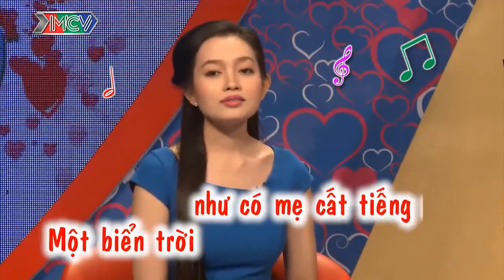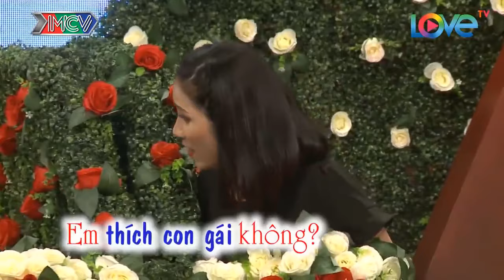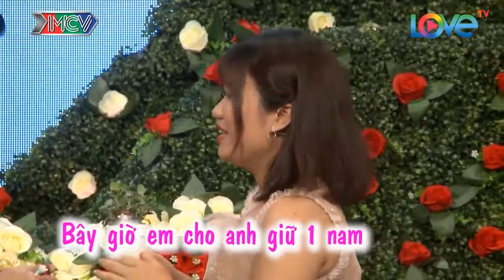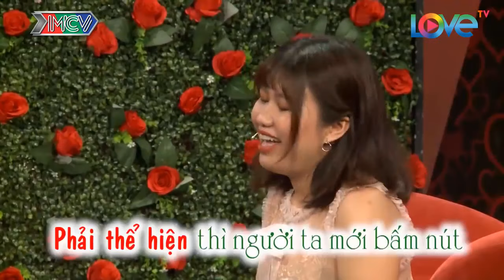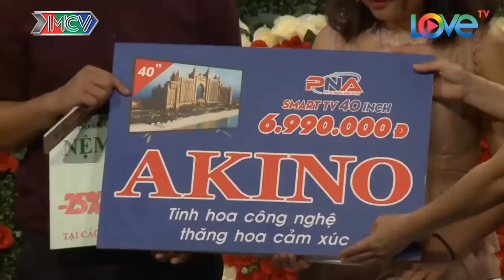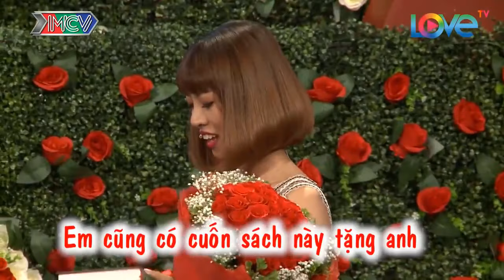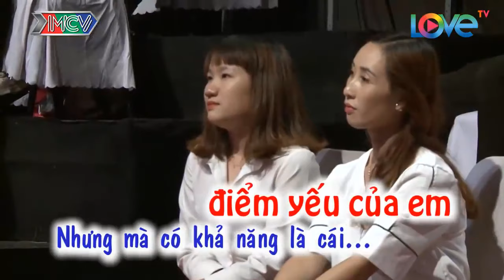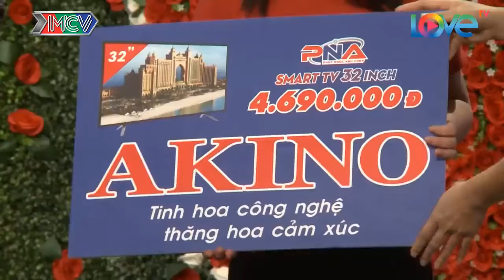ÔNG MAI BÀ MỐI hú hồn cứ tưởng người chơi là bà con của nhau và cái kết | XẢ XÌ CHÉT